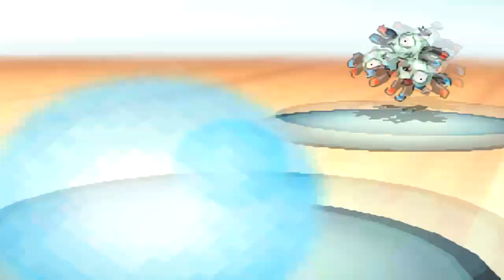Pokemon Black 2 & White 2 Wi-Fi Battle: shofu vs Sucker4Jessica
WAT U DOIN'?